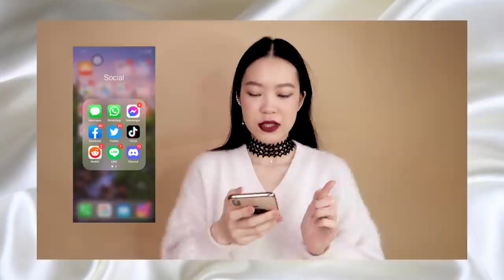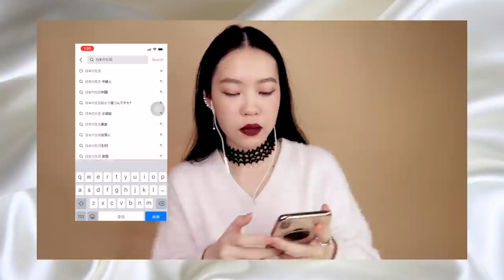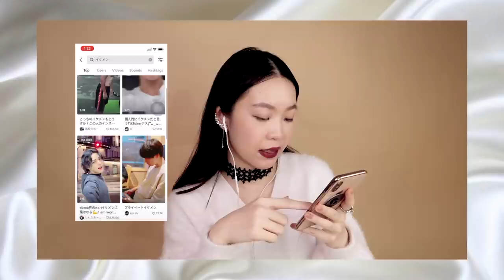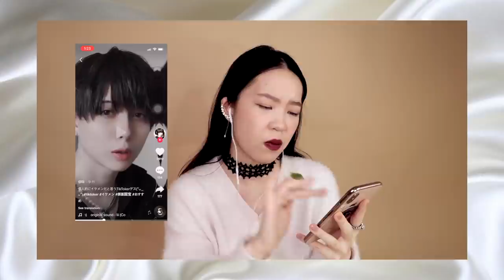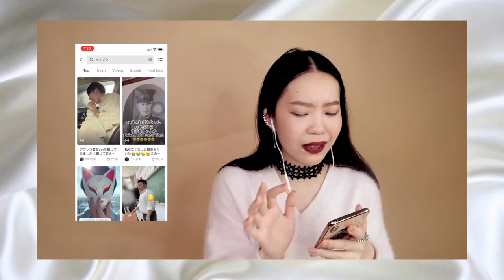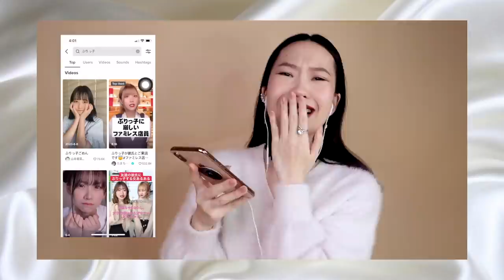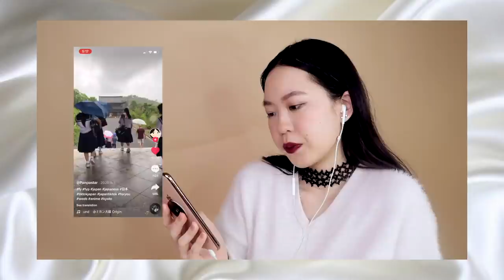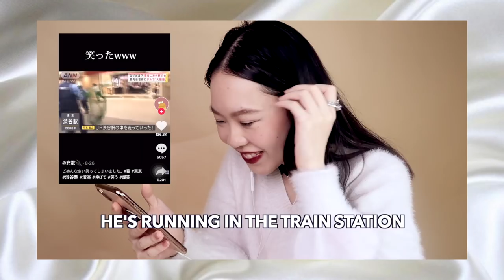Reacting To Japanese Tiktoks! | Euodias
I didn't add subtitles to the tiktoks so if you were able to understand them, your Japanese skills are improving~

xx
Euodias